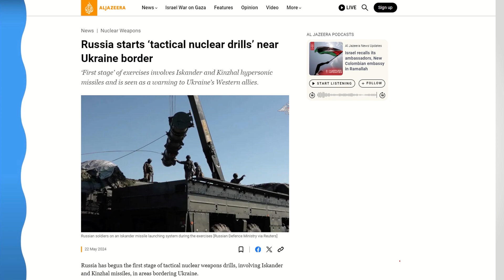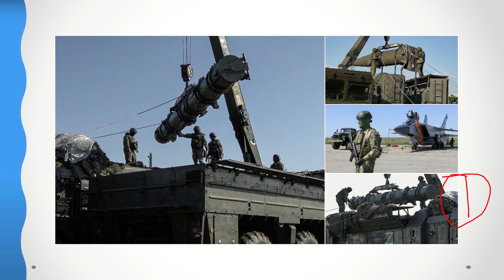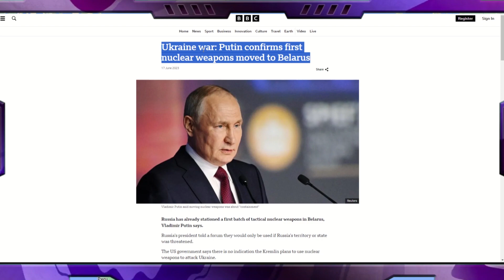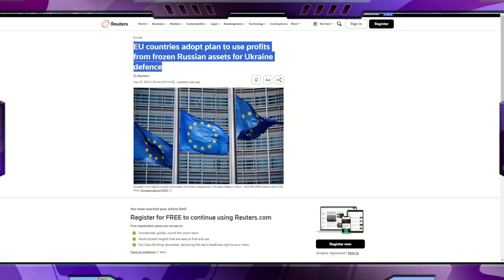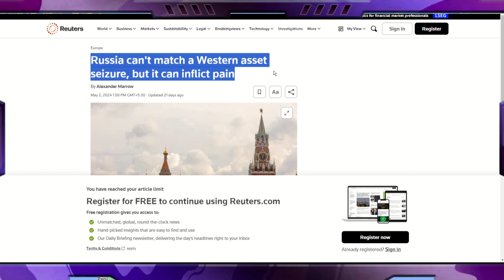The World's Watching Russia's Tactical Nuclear Drills | Russia vs West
World Wide Post: Russia's Nuclear Drills - Are Tactical Nukes on the Table?
World is Watching: Russia's recent military drills involving tactical nukes near Ukraine has everyone on edge. Is this a warning to the West?

Tactical vs. Strategic: We break down the difference between tactical and strategic nuclear weapons, and what makes these drills so concerning.

** What it Means:**  Learn why Russia might be flexing its nuclear muscle and how the West is responding to this escalation.

✅ Stay Informed:  This video explains the complex situation in clear terms, keeping you up-to-date on this critical global issue.

Share Your Thoughts: What do you think this means for the future of the conflict?